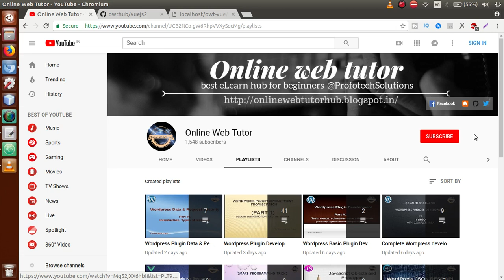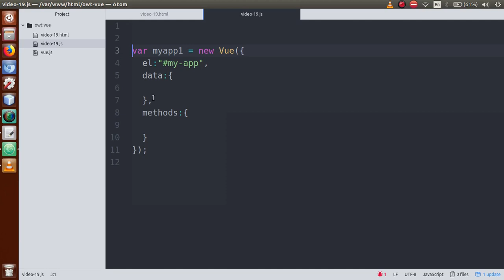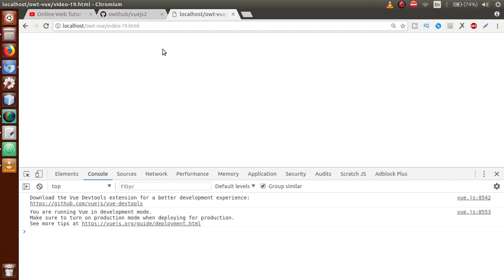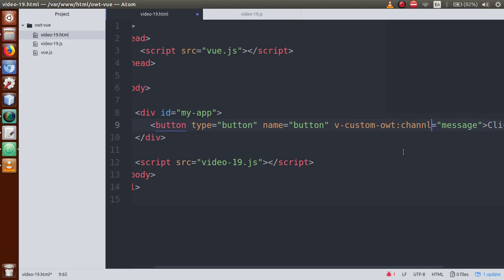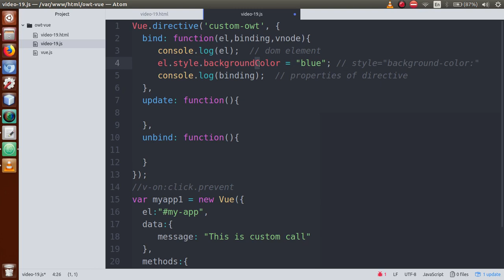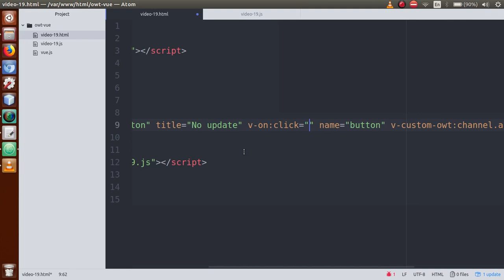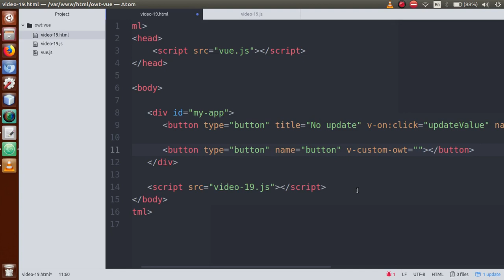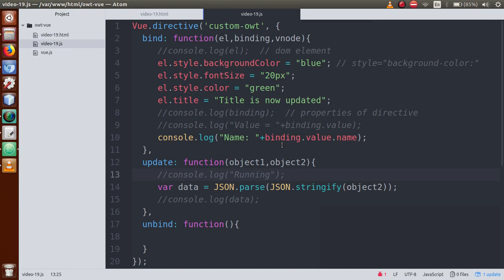VueJs 2 Tutorial for beginners in HINDI | ENGLISH (#19) Vue JS Custom Directive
In this video session we will learn VUEJS CUSTOM DIRECTIVE

WHAT ARE DIRECTIVE?
  Directives are instruction for VueJS to do things in a certain way. We have already seen directives such as v-if, v-show, v-else, v-for, v-bind , v-model, v-on, etc.

  Syntax:
          Vue.directive('directive_name', { directive_function });

Also you can learn Wordpress Custom